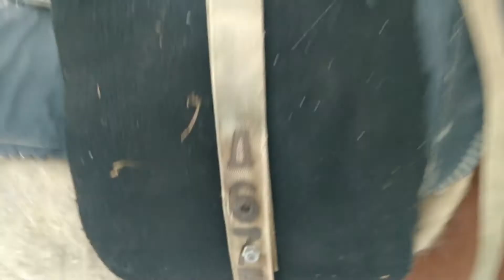Катаемся на лошади, или где скрафтить седло в реальной жизни?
Конная прогулка, катание детей, седло за ноль рублей вместо 10000.